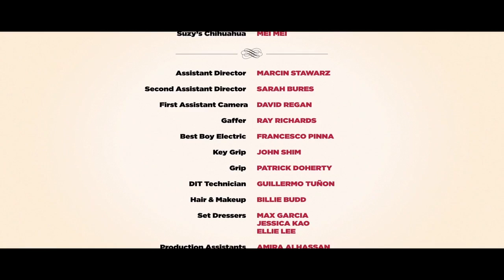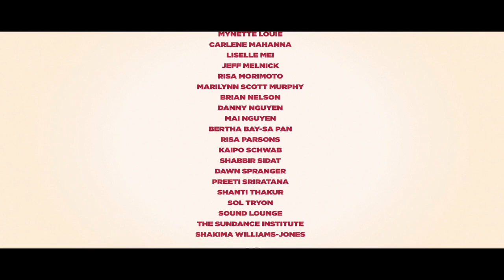The Potential Wives of Norman Mao (YOMYOMF Short List)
The YOMYOMF NETWORK presents "THE SHORT LIST," our first curated series to present our favorite short films that may entertain, incite and inspire. Also check out the blog at YOMYOMF.com to read the accompanying blog from the director of that week's short film.

Title: THE POTENTIAL WIVES OF NORMAN MAO (2011)
Director: Derek Nguyen

Norman Mao is an overweight, and socially-awkward man-child from Hong Kong, who at the age of 33 is still unwed. Desperate to get him married, his parents take him on an international junket across the globe to find him a worthy Chinese wife. The Maos arrive to a New York City hotel, which is their final stop on their trip and their last hope to find Norman a bride. Having hired a professional matchmaking service, the Maos meet with three matches for Norman. Will one of these women be a potential wife for Norman or is he destined to lead a terribly lonely life?

"THE SHORT LIST" is curated by ANDERSON LE, artistic director for both the Hawaii International Film Festival and the Los Angeles Asian Pacific Film Festival.